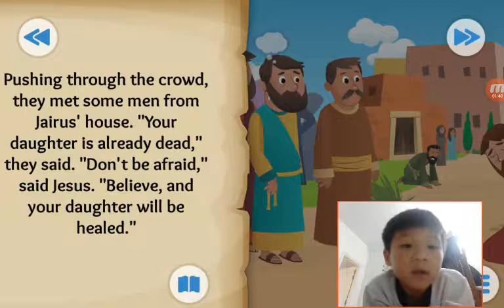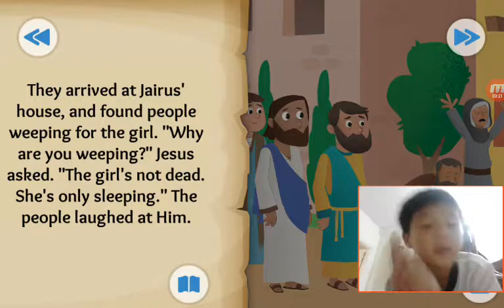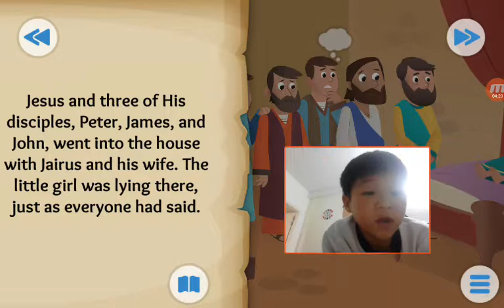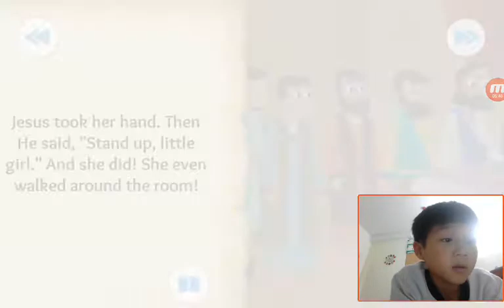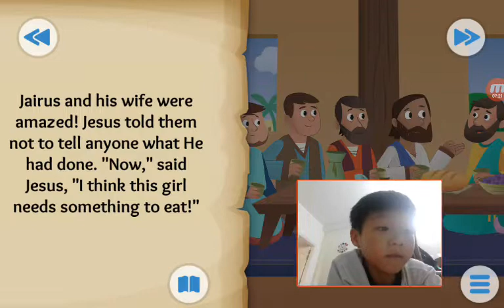‹Kids›Soo：Wonderful Bible Story‹성경이야기›– Time to Get Up about Jesus heals a girl